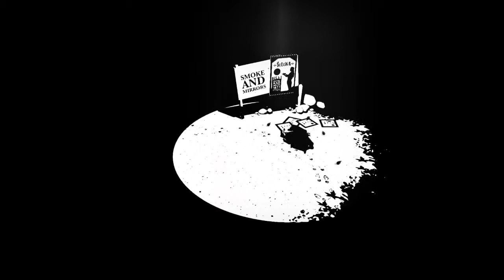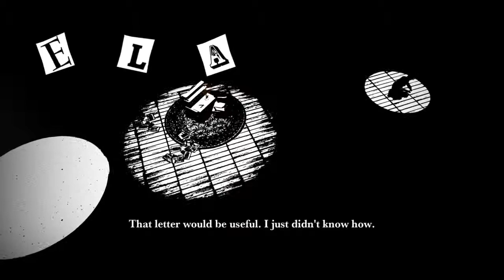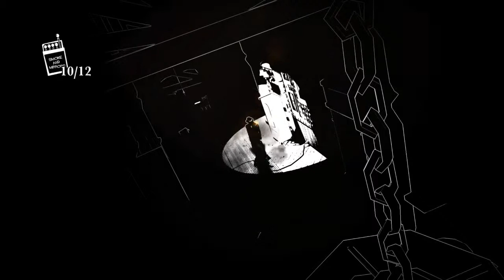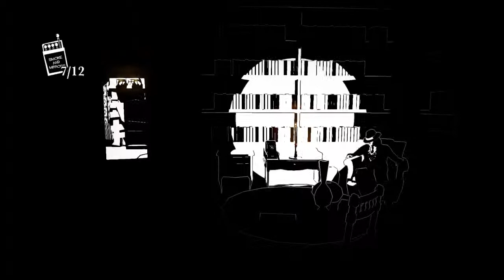White Night Walkthrough Part 6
Beautiful Game
Chapter II - Part 5